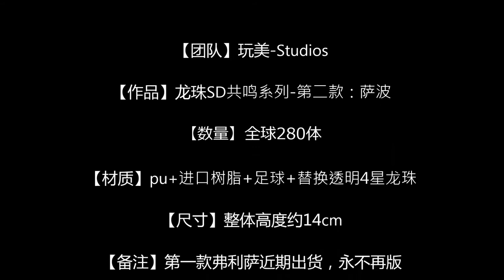玩美 Studios 龙珠SD共鸣系列 第二款：萨波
【团队】玩美-Studios

【作品】龙珠SD共鸣系列-第二款：萨波

【数量】全球280体

【材质】pu+进口树脂+足球+替换透明4星龙珠

【尺寸】整体高度约14cm

【备注】第一款弗利萨近期出货，永不再版

【出货时间】2019年第4季度